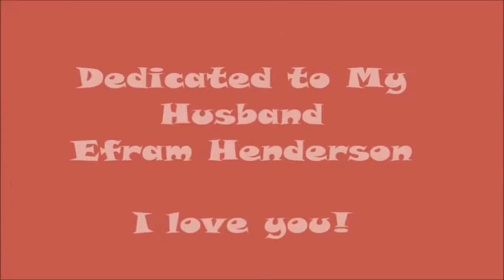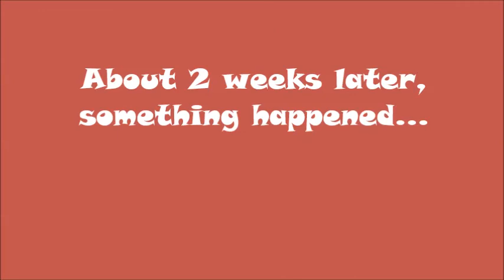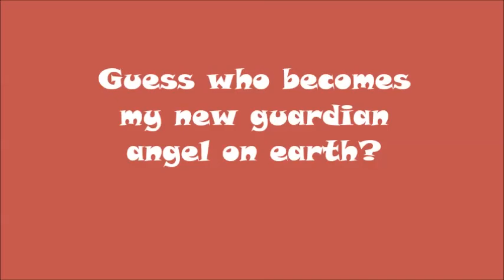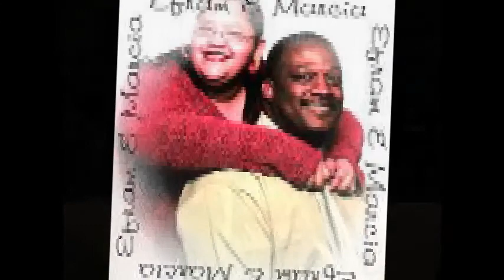Marcia Henderson's 7th Anniversary Tribute To Her Husband, Efram Henderson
Today, my husband and I celebrate our 7th Wedding Anniversary.  This is a tribute video that I created just for him.  Listen and enjoy.  Happy anniversary, Efram!